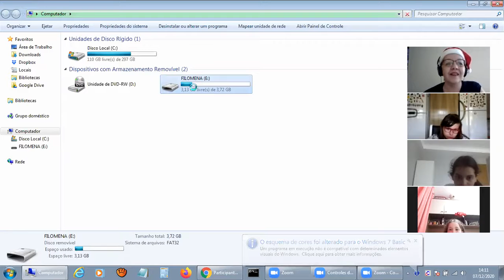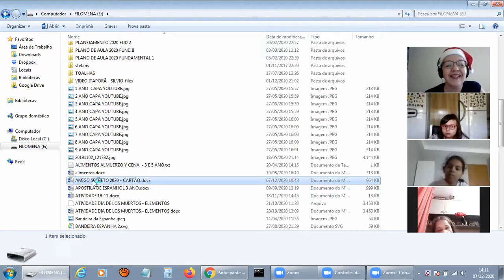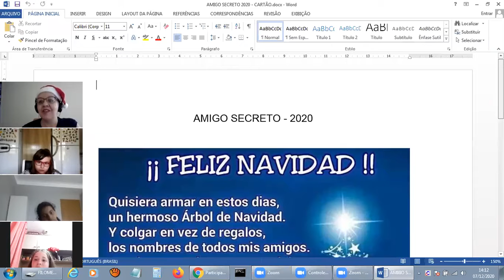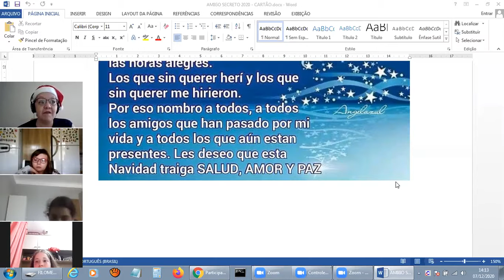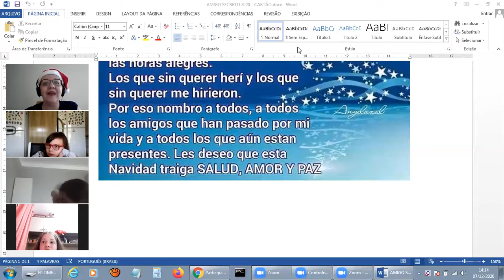DATA 07 - 12 - 2020 - 4ºANO - ESPANHOL - PROFª FILOMENA